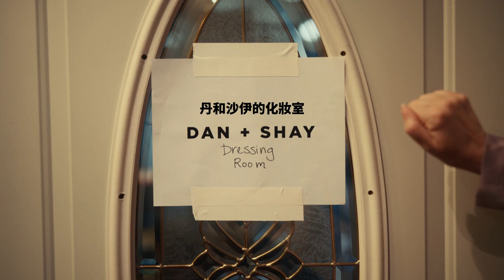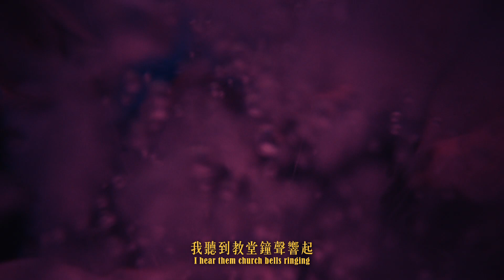丹和沙伊 Dan + Shay - We Should Get Married 我們結婚吧 (華納官方中字版)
丹和沙伊 Dan + Shay 全新專輯《夢想之屋 Bigger Houses》

全球爆量加總110億串流天量，擁有3座葛萊美獎加冕，光在美國就累積49張白金和金唱片銷售認證，由Dan Smyers和Shay Mooney攜手打造鄉村音樂界暢銷二人組Dan + Shay，雖然組團之前兩人投入不同音樂領域，也各自有和唱片公司簽約，Dan Smyers和Shay Mooney直到2012年於鄉村音樂大本營納許維爾相遇後，發現彼此音樂理念相同，決定轉換跑道到鄉村領域。雖是如此，Dan + Sha仍舊將先前喜愛的Pop、Rock、R&B、Hip-Hop等風格融入其中，很快簽入華納唱片旗下籌備作品。

2014和2016年分別發行《Where It All Began》、《Obsessed》兩張專輯，深受歡迎的分別霸佔鄉村榜冠、亞軍席次。2018年的同名專輯《Dan + Shay》將兩人聲勢抬到最高點！單曲〈Tequila〉和〈Speechless〉，讓Dan + Shay於2019和2020年兩度風光拿下葛萊美「最佳鄉村二重唱」肯定！2021年的專輯《Good Things》，還沒發行前就已陸續推出多首暢銷紅歌，發行首週空降美國鄉村榜亞軍＋流行榜第6名。其中和冠軍金童Justin Bieber合唱〈10,000 Hours〉，不僅於Spotify大破6億串流量，霸佔熱門鄉村歌曲榜長達21週之久，抱回第三座葛萊美獎肯定！

全新專輯《Bigger Houses》尚未發行前，Dan + Shay遇上事業危機，就在2021年巡演後差點解散。Dan表示：『我當時正處於人生最低谷，若離開歌唱這條路，我就會完全退出歌壇，當時心中已經極度討厭音樂了。』Shay補充：『我們之間的挫折影響彼此生活。我能感覺到分離，彼此之間的心結未開，不只是我們團體的關係，還有婚姻等等。我當時處於一個非常黑暗的地方，也喝了很多酒，當高點變得非常高的時候，處於低谷的心情則變得非常非常低。』Dan + Shay隨後長達四個月停止交談互動，彼此冷靜一段時間。2022年3月，兩人決定聚在一起把話說開，並商討團體未來走向。最後兩人決定繼續創作音樂，同時致力更好的溝通。《Bigger Houses》就是反思這些年的經歷，尤其是婚姻和情誼，也是因為有愛的支撐，才能讓未來的路繼續走下去。

《Bigger Houses》是在經歷動盪後創作出的專輯，Dan + Shay一直把這段私人的風雨歷程保守秘密，直到最近出乎意料地發布名為《The Drive》的啟示性短片，在這部短片中，Dan Smyers 和Shay Mooney毫不保留地回顧他們在閉門背後所面臨的挑戰和勝利。〈Save Me The Trouble〉展示Dan + Shay更加現場、簡約的感覺，Dan表示：『我認為這是迄今最引以為傲的歌曲之一。我們希望寫出一首真正能打動人心的歌曲，當我們開始埋首此曲時，感覺像是一個重要里程碑。』Dan + Shay想製作一些能夠隨時和我們現場樂隊在任何酒吧興奮演出的曲目，就像當時在錄製時的樣子，也希望在十年或二十年後回顧時，我們仍感到非常自豪的作品！

專輯曲目 :
01. Breakin' Up With a Broken Heart
02. Save Me The Trouble 讓我為愛受折磨
03. Heartbreak On The Map 把心碎畫在地圖上
04. Always Gonna Be 永遠存在
05. For The Both of Us 為了我們的幸福
06. Then Again 話說回來
07. Heaven + Back
08. What Took You So Long
09. Missing Someone
10. We Should Get Married 我們結婚吧
11. Neon Cowgirl 霓虹牛仔女孩
12. Bigger Houses 夢想之屋